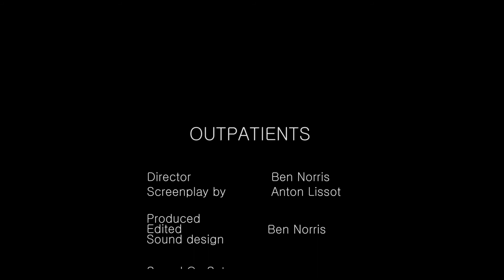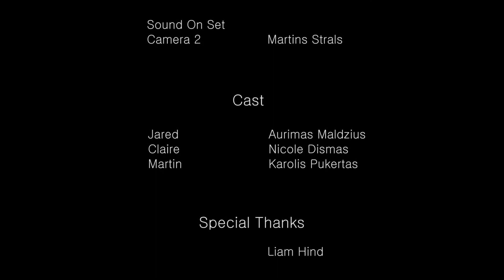Outpatients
Two teens meet at a rural bus stop. Modern dating isn't easy, but nobody wants to be old-fashioned either.

For the best experience, watch in full screen.

Original Screenplay by Anton Lissot
Directed and Produced by Ben Norris

This was a first attempt at working with a crew and a scripted piece. Anton wrote Outpatients for the Norfolk area and the goal was to always focus on making the film look good, look cinematic and look like something professional. I feel like I've done that justice! I'm very happy with the out come.

Having said that there are things to work on and the next step will be to make something that has more of a plot and a better pay off.

I poured a lot of myself into this; Directing, operating cameras, sound design, colour grading and more. But I couldn't have done it without a fantastic crew, the guys from Punk Ronk worked brilliantly and of course without Anton and his script.

Here's to the next one!

- Benjfnorris